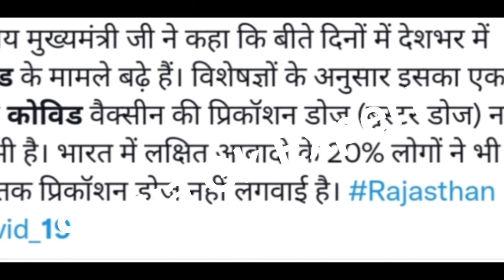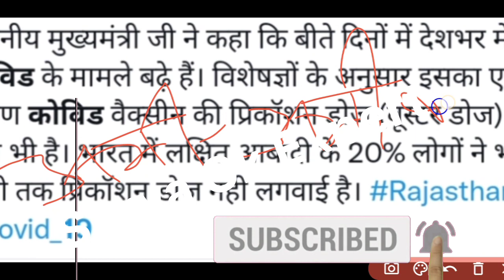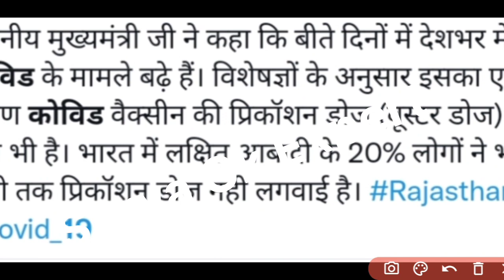राजस्थान कोविड स्वास्थ्य सहायक CHA नौकरी बहाली ताजा अपडेट || Rajasthan covid health asssitent news